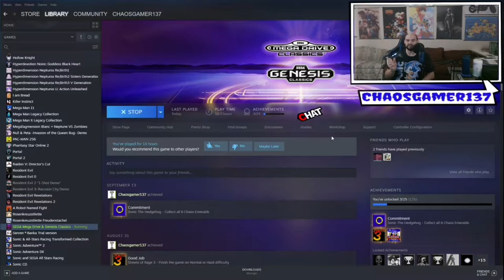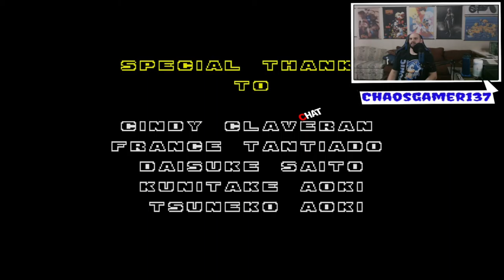Sonic The Hedgehog 2 (Sega Genesis Classics) - Playthrough - Steam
A perfect sequel to Sonic the Hedgehog.

Check out the streams live on Twitch.